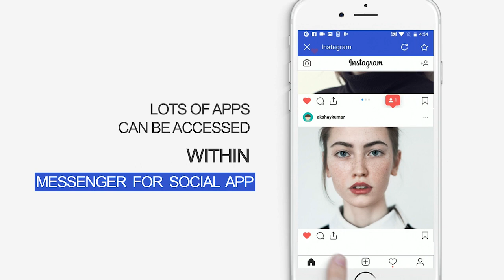181210 Brender Messenger for social meetsocial 01